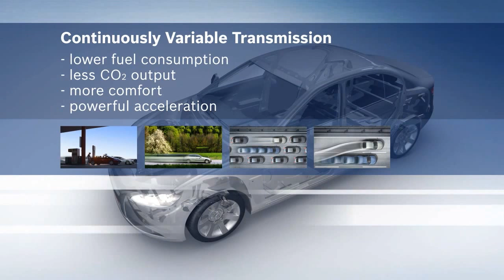5 Years STUDIMO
STUDIMO - Film and Webvideo Productions